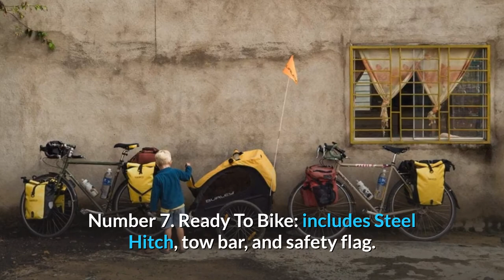Burley Bee Bike Trailer Review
Check Amazon's latest price (These things might go on Sale)

Our iconic bike-only trailer was created to allow families to go on adventures while maintaining protection and reliability. This nimble, lightweight trailer has comfortable seating for one or two girls, tinted windows with UPF 50+ security, and plenty of cargo room. In the Burley Bee®, you will share your love of the outdoors with your children. Models with a single or double seat are available.

Number 1: Rear Cargo Space: Plenty of room in the back for everything you'll need on your adventure.

Number 2: Convenient Fold: The trailer folds flat for fast transport and storage.

Number three: Visibility: When commuting, visibility is a major problem. Reflective piping and reflectors on the wheels adorn the shell. Burley's regular child trailer safety accessories include front and back reflectors, as well as a neon orange Safety Flag.

Day four: a single child's seat.

Number 5: It's just you and your bike.

Number 6: Rider satisfaction is enhanced by a hammock-style seat that provides passive suspension.

Number 7: Steel Hitch, Tow Bar, and Safety Flag are included in the Ready To Bike package.

Number eight: a five-point brace configuration that can be adjusted.

Number 9: Internal aluminium roll cage for safety in the event of an injury.

Number ten. Twenty-inch push-button wheels for easy removal.

Eleventh, it's e-bike friendly.

UV security is provided by tinted windows with a UPF of 50+.

Number 13: Plenty of storage room in both the freight and child seating areas, with interior pockets.

Searches related to Burley Bee Bike Trailer Review

Burley Bee Bike Trailer
Burley Bee 1 and 2 Seat Lightweight Kid Bike-Only Trailer
Burley Bee 1 and 2 Seat Kid Bike-Only Trailer
Burley Bee Kid Bike-Only Trailer
Burley Bee Kid Bike Trailer